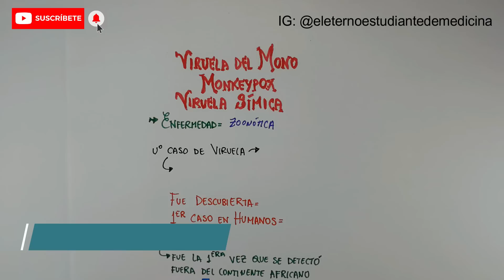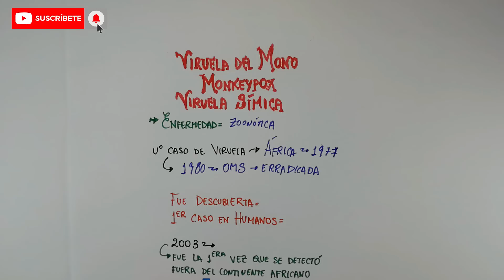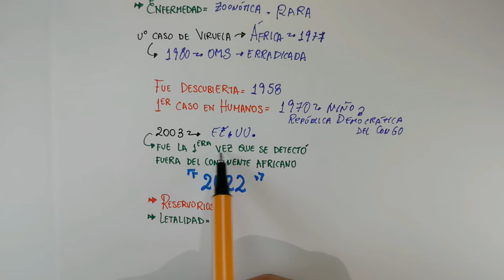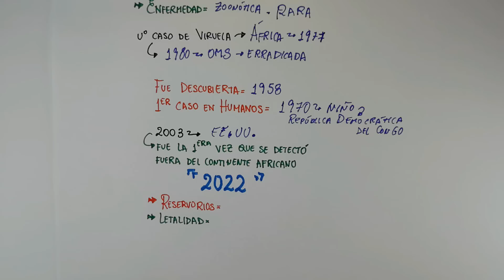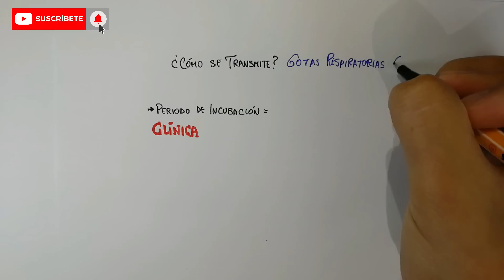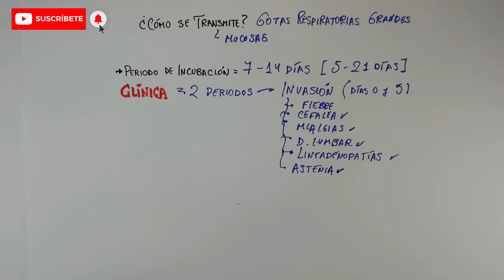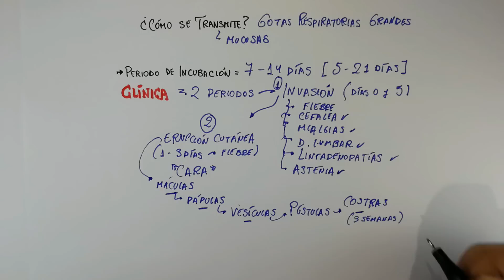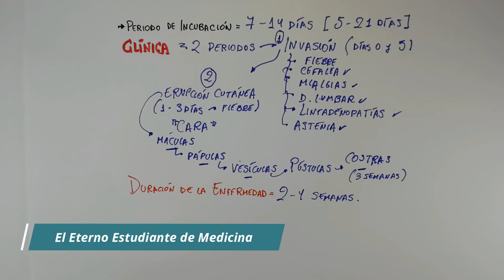VIRUELA DEL MONO - Síntomas ¿Es mortal? Lo que debes conocer sobre la viruela del mono - EXPLICACIÓN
VIRUELA DEL MONO - Síntomas ¿Es mortal? Lo que debes conocer sobre la viruela del mono - EXPLICACIÓN. El virus de la viruela del mono está siendo muy mencionado en mayo del 2022, en España, Reino Unido y Estados Unidos. VIRUELA DEL MONO. MONKEYPOX. VIRUELA SÍMICA.
Cuéntanos de qué país nos ves y si ya apareció la viruela del mono en tu país.